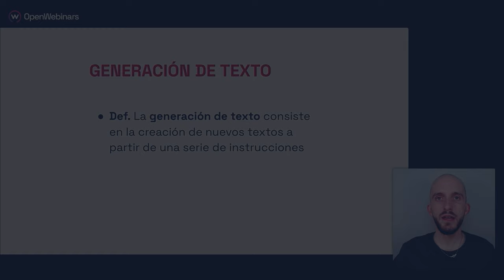Curso de reconocimiento de voz con Whisper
🚀 Si quieres dar los primeros pasos en el mundillo del reconocimiento de voz, este curso de Whisper es ideal para ti. A lo largo del mismo aprenderás a utilizar y personalizar la última versión de Whisper, enfocándote en aplicaciones prácticas y el desarrollo de proyectos que se adapten a tus necesidades específicas.

Algunas de las habilidades que obtendrás completando este curso son:

- Comprender en profundidad la arquitectura y funcionamiento de Whisper.
- Desarrollar aplicaciones prácticas y eficientes utilizando Whisper.
- Personalizar y optimizar Whisper para adaptarlo a casos de uso específicos y maximizar su rendimiento.

👩‍💻 Domina el reconocimiento de voz con Whisper y desarrolla aplicaciones personalizadas que se ajusten a las necesidades específicas de tus proyectos, llevando tus habilidades tecnológicas a nuevas alturas.